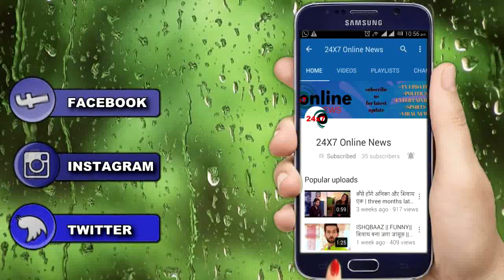MUSKAAN || MUSKAAN दिखाएगी सबके सामने ये VIDEO,खुलेंगे कई अतीत के पन्ने